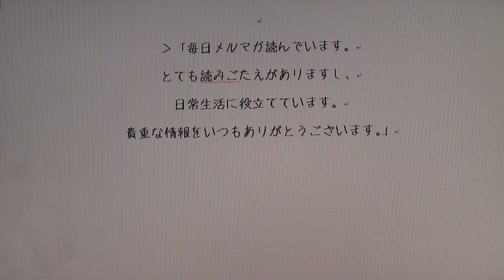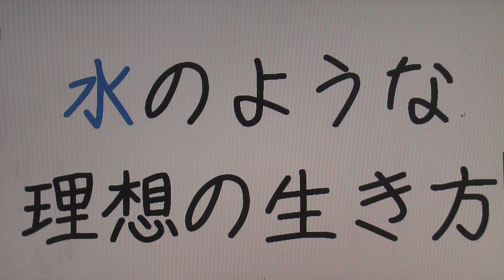水のような理想の生き方